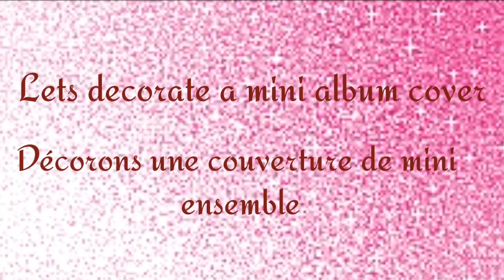[TUTO] : Mini album Shabby Cover - déco Couverture mini album